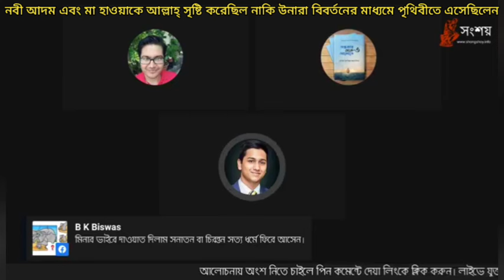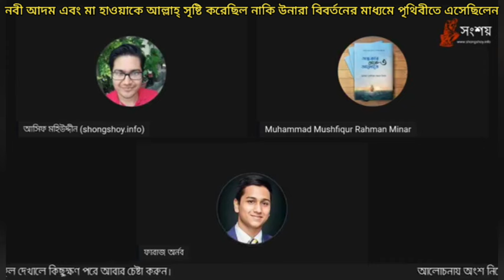নবী আদম এবং মা হাওয়াকে আল্লাহ্ সৃষ্টি করেছিল নাকি উনারা বিবর্তনের মাধ্যমে পৃথিবীতে এসেছিলেন?